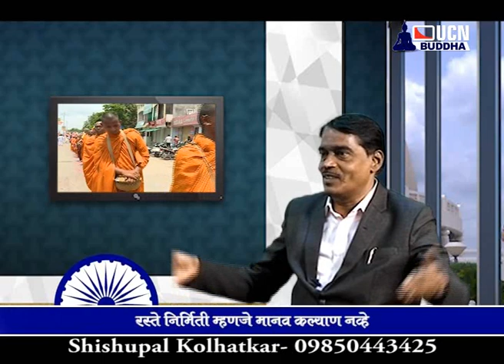|| UCN BUDDHA || P.S. Khobragade || Dhamma Rally